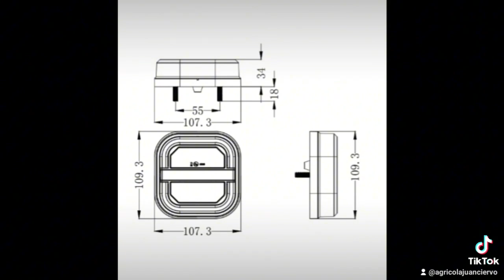Pilotos traseros led | AgroAnuncios.es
Homologados con , posición (efecto neón), freno, intermitentes dinámicos, luz de placa matricula y reflectante. R10.R3.R148. Apto 12/24v
Sin marcha atrás ni antiniebla. Aptos para remolques de coche matriculados antes del 10/07/2011, aperos y maquinas agrícolas, remolques agricolas, tractores, camiones, cosechadoras...Etc
Realizamos envíos. Cable de 25 cmtrs
20,50 € la pareja